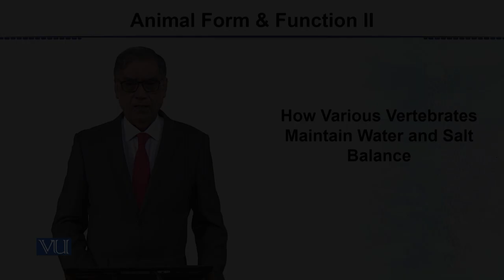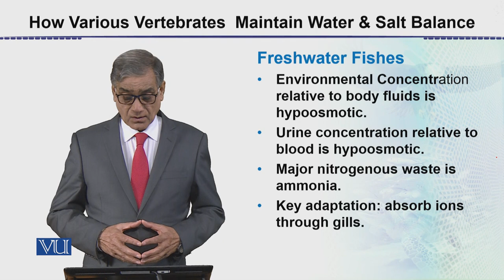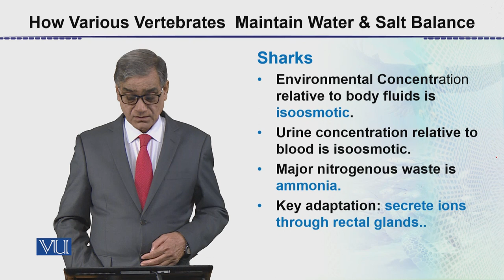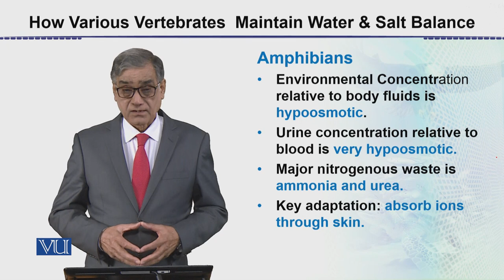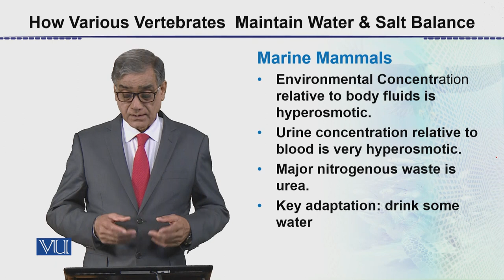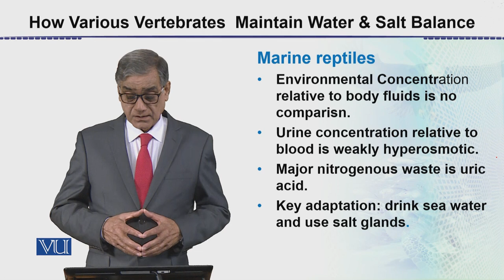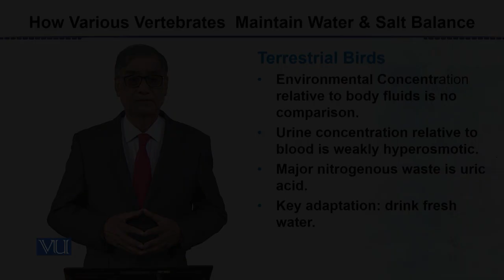How Vertebrates Maintain Water & Salt Balance | Animal Form & Function 2 (Theory) | ZOO517T_Topic108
Topic108: How Various Vertebrates Maintain Water and Salt Balance,